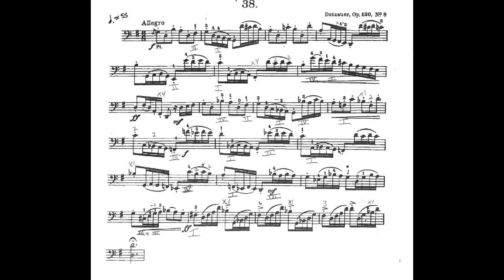Cello #38 Eighth=180 m1 8